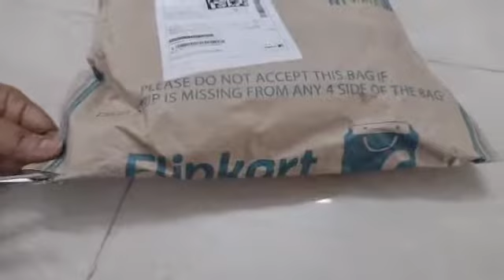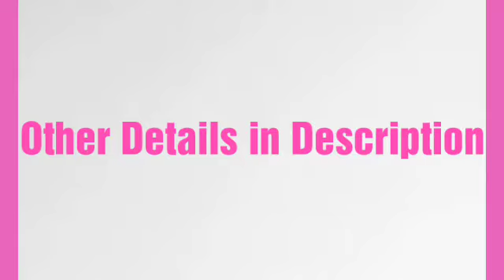Fabian Fashion Digital Print Fashion Satin Blend|Poly Satin Saree|Flipkart|Check Description👇#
Fabian Fashion Saree

Brand : Fabian Fashion
Thing : Saree
Material : Satin Blend , Poly Satin
Colour : White , Peach
Type : Fashion
Blouse Piece : Unstitched
Pattern : Printed , Digital Print
Sari Style : Regular Sari
Pack of : 1
Decorative Material : Floral Design
Occasion : Party , Wedding , Festive

In Flipkart :
    Available Colours : 10
    Flipkart Assured : Yes
    Ratings : 4.1* | Very Good | 3,521 ratings        Ordered in last 30 days : 2000+ People

     ( Ramprasath periasamy )